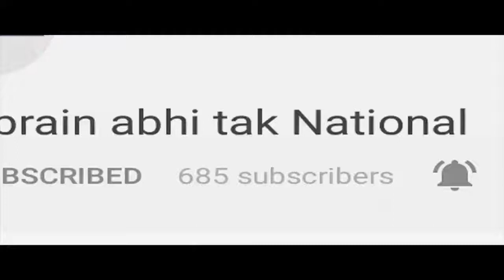अमित शाह के पुत्र जय शाह 50 हजार से तीन महीनो में 80 करोड़ की कमाई की